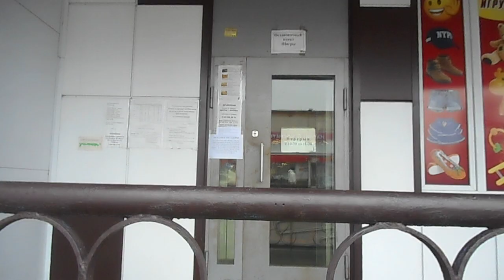Грустные напоминания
Ишь чего захотели , мечтатели. Автовокзала больше нет,  радуйтесь ОСТАНОВОЧНОЙ.